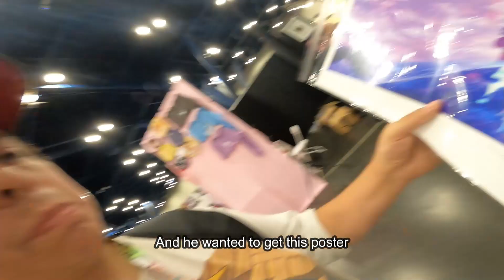Night vs Anime Matsuri 2023 Day 3